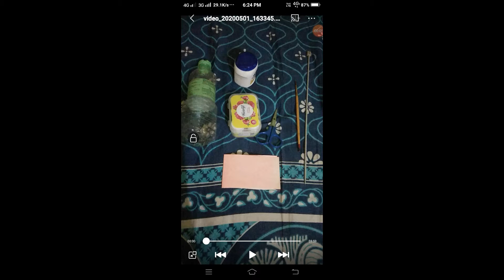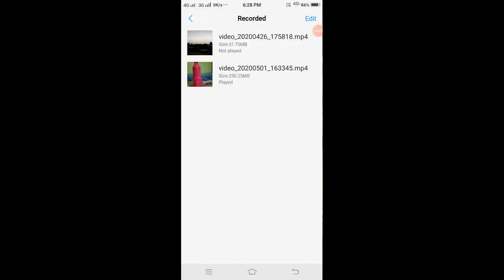Craft for classes 1 to 5